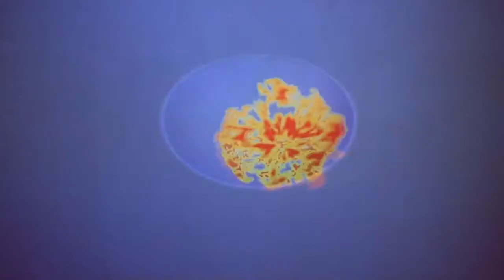strawberry gum?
FIRE BIRDS (1990)